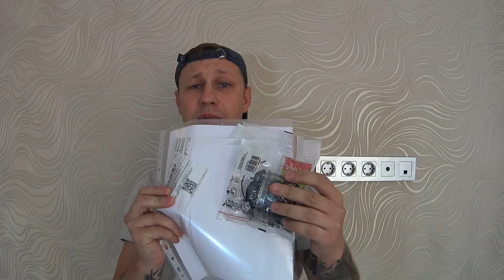Как выбрать розетки и выключатели / Legrand Inspiria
Это уже вторая коллаборация с брендом Legrand на наших проектах по розеткам и выключателям. Совсем недавно мы подробно обсуждали коллекцию Structura сегодня же мы обсудим Legrand Inspiria.
Начнём с дизайна коллекции розеток и выключателей, пройдёмся по практичности прозрачной этикетки, обсудим пластиковые суппорты и их монтаж, способы подключения выключателей и розеток, функциональность лицевых панелей и рамок, затронем долговечность и гарантийный срок. В финале же ролика Вы сможете оценить, как серые Legrand Inspiria отлично вписываются в стиль дизайна Лофт.
Видео №510 «Как выбрать розетки и выключатели / Legrand Inspiria» будет коротким, но однозначно познакомит Вас с новой коллекцией от известного французского бренда, а для удобства навигации по выбору я оставляю тайм-коды:
00:00 / Вдохновение в квадрате от Legrand
00:52 / С чего начать выбор розеток и выключателей
01:37 / Функциональность и широкая линейка коллекции Legrand Inspiria
02:43 / Пластиковые суппорты Легранд и тонкости монтажа
03:55 / Лицевые панели и рамки Legrand Inspiria, а также разъёмы USB Type-C
05:05 / Итоги видео и смешные моменты за кадром
И это весь рассказ о том, как сделать выбор розеток и выключателей по коллекции Legrand Inspiria СвоимиРуками при ремонте ванной комнаты под ключ!

Выбор розетко и выключателей для квартиры или частного дома, а также многое другое из мира ремонта и отделки в нашем Инстаграме
Новое видео в нашей группе ВК о том, как выбрать розетки и выключатели, на примере,
Наш Инстаграм с эксклюзивными фотом из мира ремонта и отделки, и работы по электромонтажу и установке электрических приборов тоже будут
Все выпуски в удобном Excel файле, где будет, и как выбрать правильно электрику для собственного дома
Электрика и выбор розеток и выключателей во всей красе!